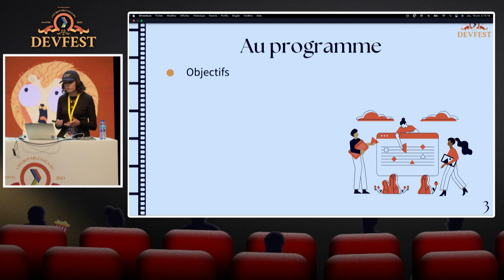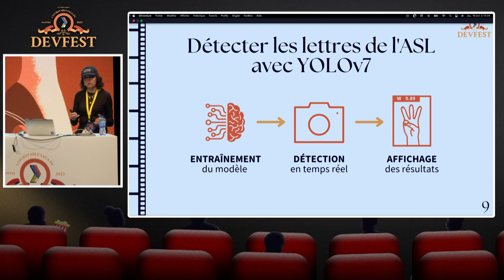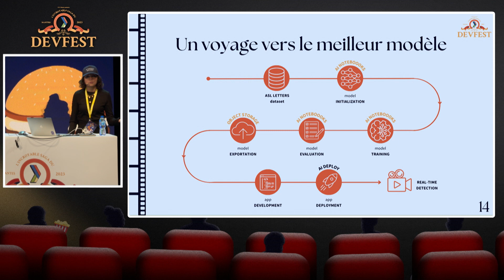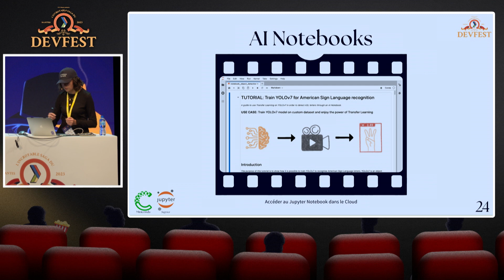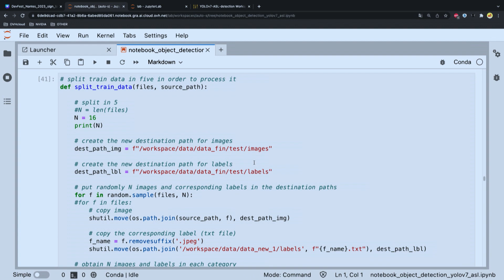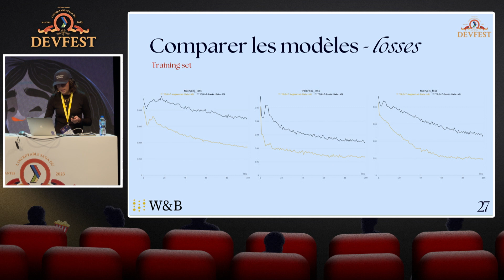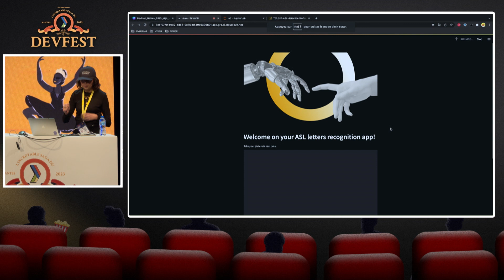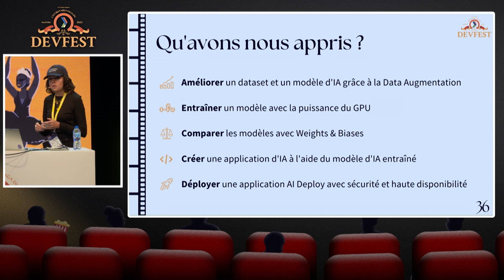Et si l'IA était la solution pour comprendre la langue des signes ?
Eléa Petton - OVHcloud

Dans le domaine de l'Intelligence Artificielle, nous parlons souvent de Computer Vision et d'Object Detection, mais au final que signifient ces termes et surtout comment peuvent-ils nous aider dans la vie courante ?

Durant ce talk nous allons tout d'abord tenter de comprendre la place qu'occupe l'IA dans le vaste domaine de la santé. Nous montrerons ensuite l'importance de la donnée et nous développerons une app capable de détecter et d'interpréter la langue des signes.

Ce talk montrera comment il est possible de traiter la donnée avec du traitement d'image pour enrichir ses données d'entraînement.

La seconde étape consistera à entraîner un modèle de détection d'objets à reconnaître les différents signes de l'alphabet ASL (American Sign Language) au travers d'un notebook Jupyter. .

Une fois le modèle construit et entrainé quoi de mieux que de créer ensemble une application ? Cette dernière sera basée sur les technologiques Cloud et container et nous verrons comment créer et déployer un tel outil. Bien sûr, pour finalement, permettre à quiconque de comprendre la langue des signes avec une détection en temps réel et une transcription écrite, puis orale.